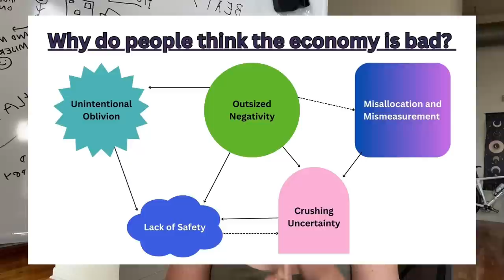Why Do People Think the Economy is Bad?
Again, I offer you an apology - I missed last weeks newsletter because I was finalizing the book (!) It is officially in transmittal, off to the next phase of its journey before it comes back to me so I can whack it down approximately 20,000 words.

There was a strange sense of melancholy that came after I hit send on the email with the entire manuscript. Despite my seemingly apparent expectations of a shaken world, I was the same before and after I pressed the key. I guess I had been expecting things to feel different, for the sky to open up, a booming voice to say “hey good job” and the sun to beam a single ray of light into the middle of my forehead, for fanfare and chorus and celebration, but instead, it was me and Moo, as always, in my kitchen/office/living room/bike workshop.

When we finish something Gigantic, it’s an End. When Ends come like that, I usually try to run. Ends mean things have gotten too close. Move again. I moved ten times my first two years out of college - four cities, nine apartments, one pillow on a floor.

The theory is, if you keep running, roots never grow. If you stay mobile, nothing can ever catch you. Leave things first, never get hurt. Running will keep you safe. This works until you get tired. One day, running gets heavy. One day, you don’t know where to run anymore.

See, when most people run from things, it’s because they are living in two worlds in once. A world where things are good and beautiful and people love you, and a world where you are still afraid and worried and uncertain.

The two can co-exist.

And the reason I began this newsletter with this unnecessarily indulgent soliloquy (thank you for listening) is because I’ve been thinking a lot about the economy. The continued (false) idea that many have that we are in a Recession, and how that shapes the economy.

How bad it feels to tell people that we aren’t in one, that things could be worse, that actually you should be feeling good - so tell me dear reader, why do you feel bad?